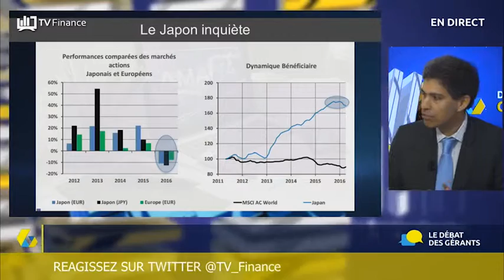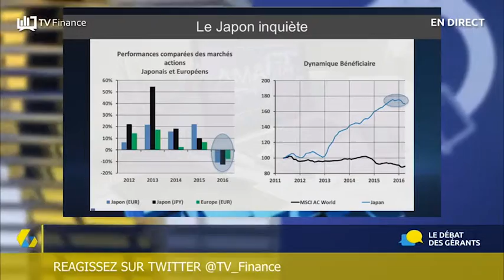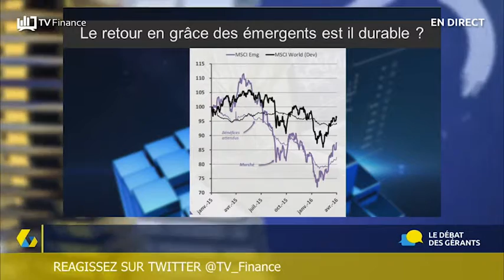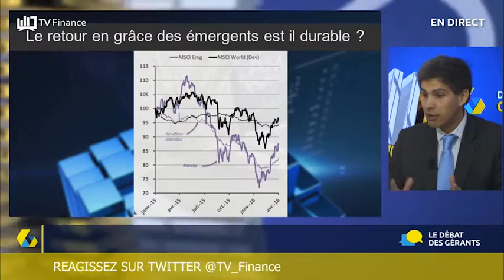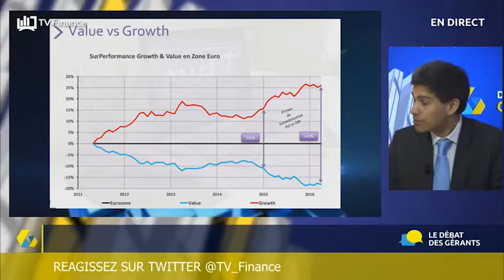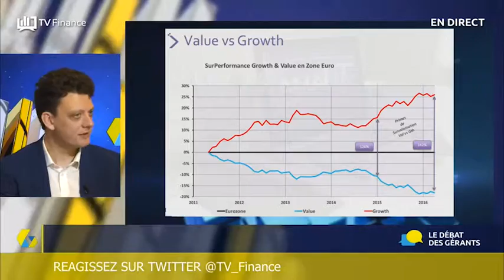David Kalfon sur TV Finance le 11 avril 2016 (débat 2)